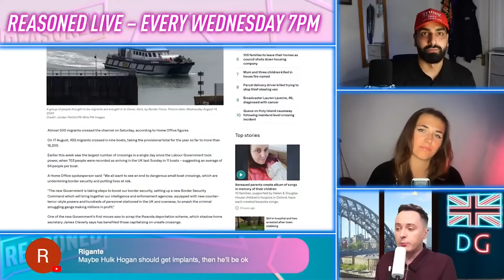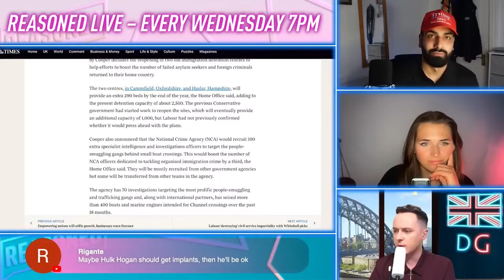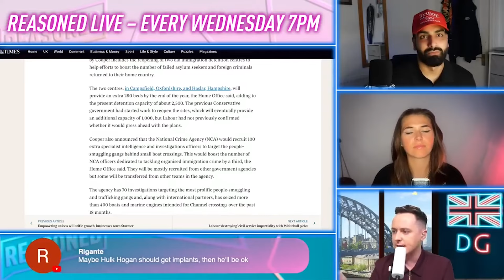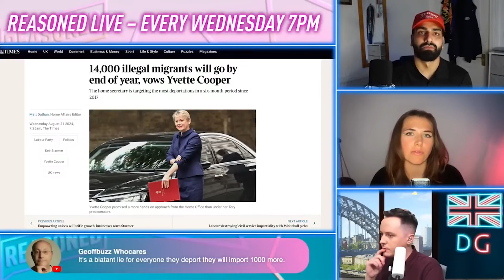Yvette Cooper VOWS to DEPORT 14,000 MIGRANTS This Year!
Yvette Cooper has vowed to deport 14,000 migrants this year. Is there any chance of this actually happening? Does she even intend to do this, or is she just saying this to keep us happy for now? We'll believe it when we see it...

Darren Grimes, Chloe Dobbs and @Younessrocks react.